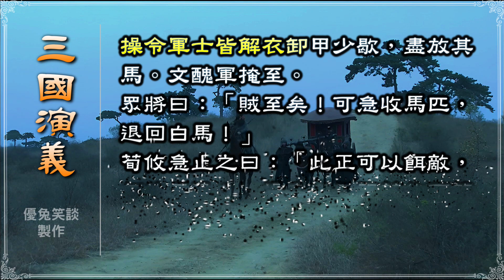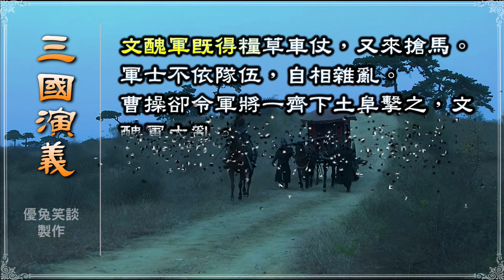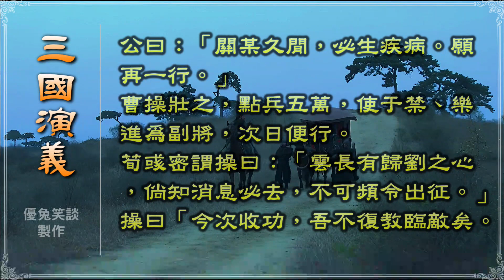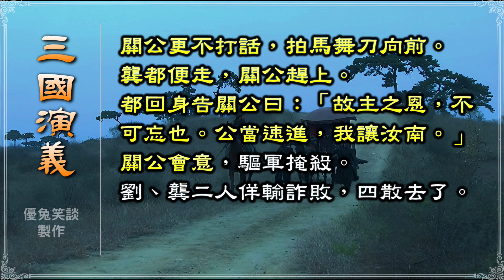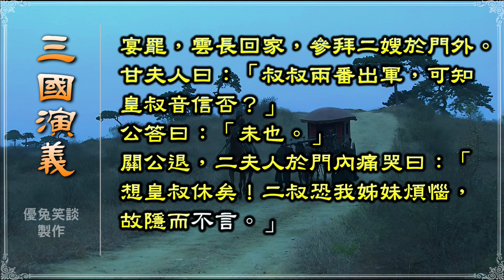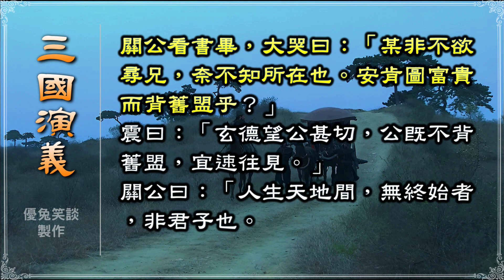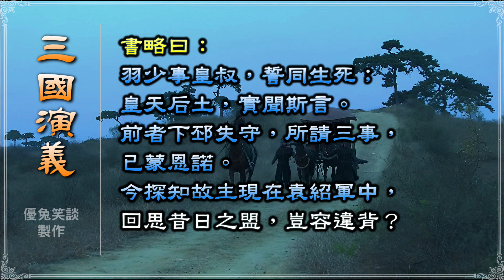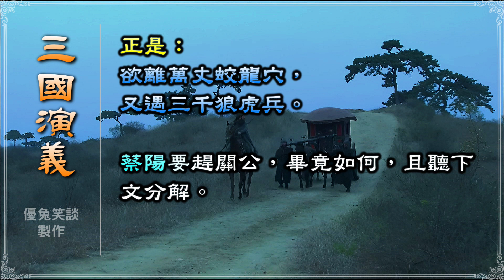《三國演義．026》袁本初敗兵折將．關雲長掛印封金。優兔笑談 有聲連載原文小說。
三國演義是中國四大名著之一，全名《三國志通俗演義》，又作《三國志演義》、《三國志傳》、《三國傳》、《三國全傳》、《三國英雄志傳》，是中國文學史上第一部長篇歷史演義章回小說。亦是第一部文人長篇小說。它描述了中國歷史上三國時期的戰爭和政治鬥爭，以及各國政治家、軍事家、文人墨客等的生平和事蹟。
作者羅貫中，別號湖海散人，生卒年約為西元1330年-1400年，作者以細膩的文字，生動的故事情節和高妙的人物刻畫，展現了中國歷史上一段激烈的政治鬥爭和軍事鏖戰的歷程。同時，它還通過對英雄人物的塑造，揭示了中華文化中騎士精神、仁義道德等方面的美德。三國演義不僅是一部精彩的歷史小說，也是一部有啟發性的文學作品。它通過對人物的描繪和故事的展現，向讀者提出了對人性、政治、道德等方面的思考，激發了讀者的興趣和智慧。
三國演義不僅是中國文學的珍品，也是世界文學的瑰寶。它的魅力及其不衰，仍然受到世界各地讀者的熱愛。我相信，三國演義將會繼續成為中華文化的重要組成部分，永遠留在人類文化的歷史長河中。
《120回．毛氏修改．批注版》